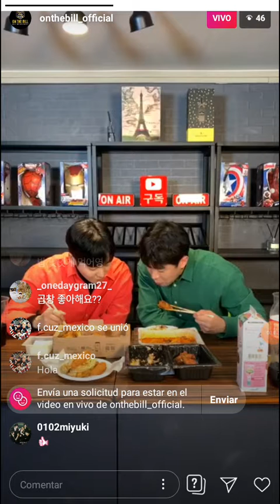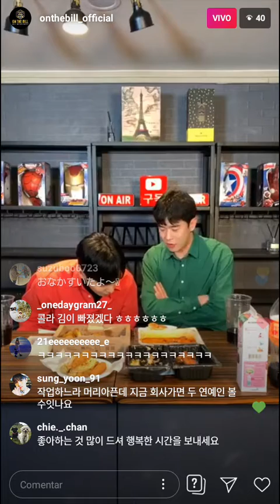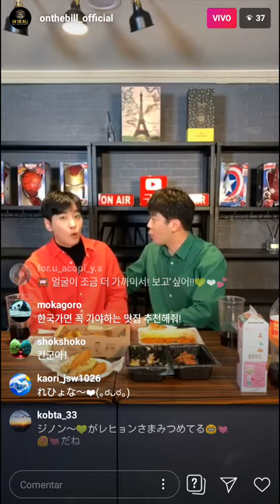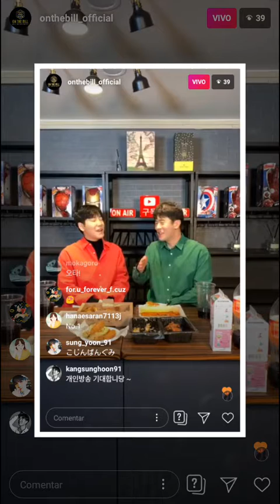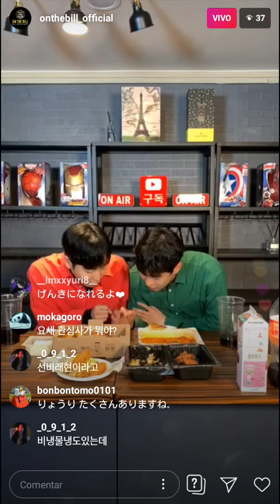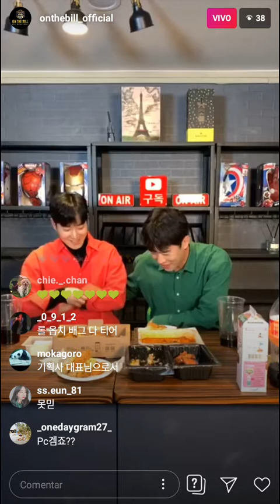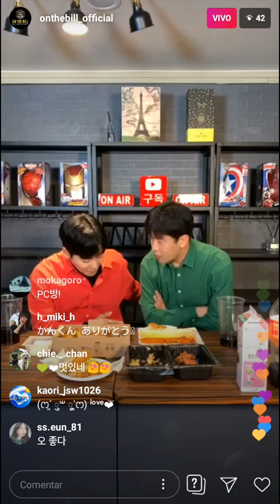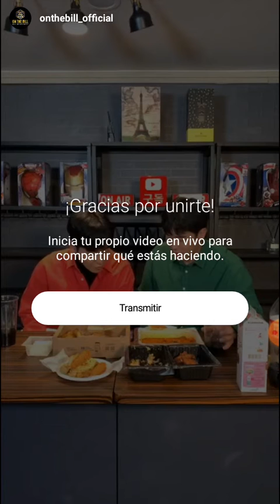2020.02.14 live on the bill JinOn & Raehyun 8:00pm hora Corea, fragmento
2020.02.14 live on the bill JinOn & Raehyun 8:00pm hora Corea